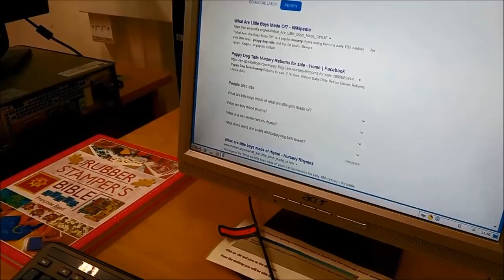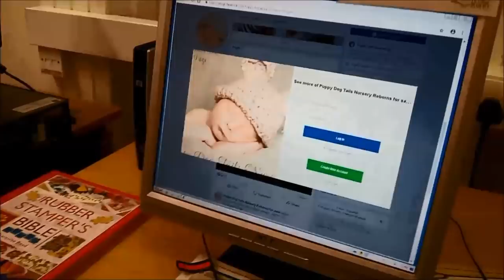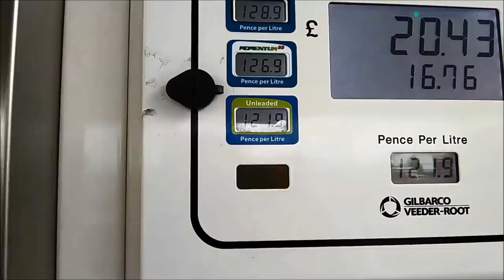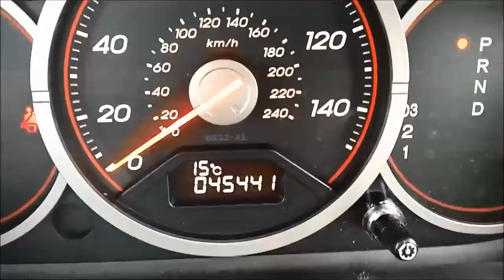503. МОЯ АНГЛИЙСКАЯ ЖИЗНЬ. ОБО ВСЕМ ПОНЕМНОГУ.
АНГЛИЙСКАЯ  ЖИЗНЬ.   ОБО  ВСЕМ  ПОНЕМНОГУ.
Это  видео  в  новом  формате  состоит  из  отдельных эпизодов,  снятых в разное  время  и  в  разных  местах.